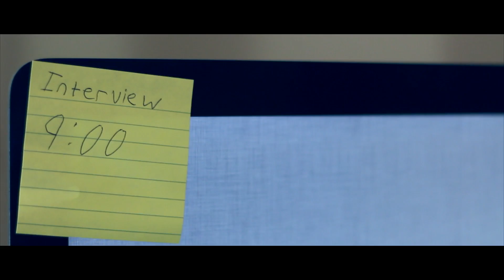Bad interview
A short film we actually shot in 20 minutes.. lol it was unscripted and we just shot and this is what came of it.